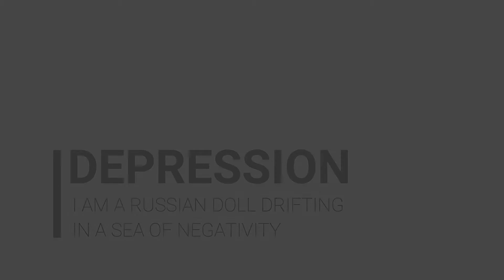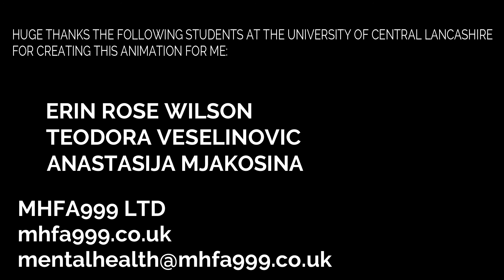Depression, I Am A Russian Doll Drifting In A Sea Of Negativity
When someone is struggling with their mental health it is really important that they find a way of telling their loved ones how it feels, and how it affects them.

It took me many years to find a way to describe how depression affects me and now that I have, my loved ones understand a lot better and are more able to support me when I need them.

Please watch my short animation and share it so others can see and understand the importance of talking about their experiences.

Huge thanks to the students of animation at the University of Central Lancashire (UCLAN) for creating this video for me.